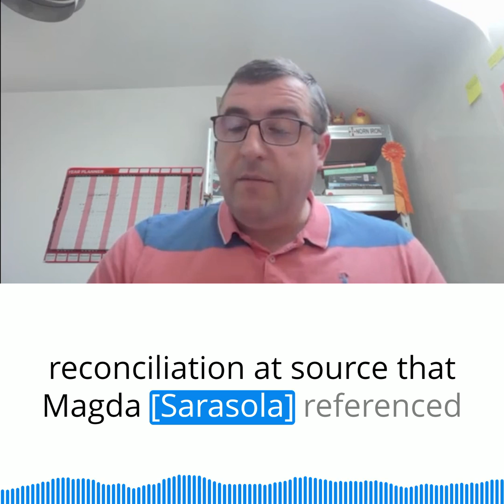Islands of Value - Bob Crozier - Realising business value in insurance using blockchain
Realising business value in insurance using blockchain

Globally, insurers are leveraging technology to improve business agility, efficiency, and customer experience through digital business transformation. Blockchain/DLT platforms and applications offer the insurers an opportunity to digitally transform multi-party processes across various business lines to generate unprecedented agility, efficiency, and customer experiences, while enabling ecosystem services that generate value for customers and (re)insurers. These platforms and applications have gone live successfully with multiple customers around the world and are now ready for widespread adoption.

 Adoption of blockchain applications in insurance

Whilst technology is at a stage where wide-scale deployment can be securely enabled, industry-wide large-scale implementations are slow to take off. It is imperative for organizations to take a comprehensive strategic approach to deploy blockchain innovations. In this virtual session, leading blockchain executives and Insurers will share their experiences, challenges and address the adoption of blockchain-based solutions within their organization. Join TCS and B3i to see the possibilities and opportunities available to brokers insurers for large-scale implementation and discuss constraints holding brokers and insurers back.